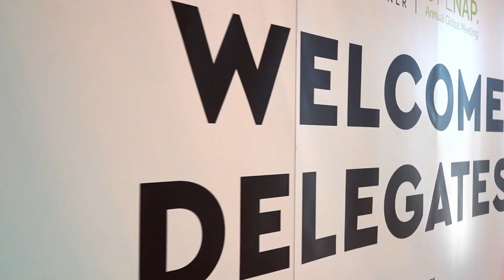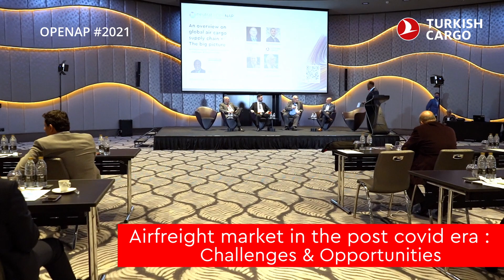OPENAP #2021 - TURKISH CARGO